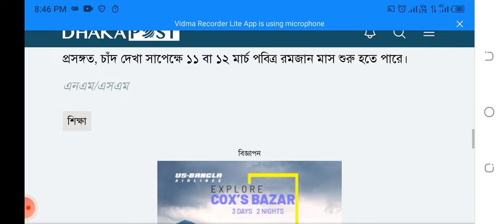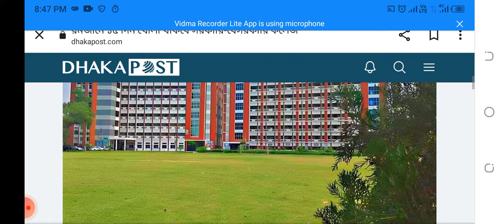অবশেষে রমজানে ১৫ দিন খোলা থাকবে সরকারি-বেসরকারি স্কুল কলেজ | Ramadan School College Open News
রমজানে ১৫ দিন খোলা থাকবে সরকারি-বেসরকারি কলেজ

স্কুলখোলার খবর
Bangladesh to keep schools open during Ramadan
Search

World

Entertainment

Lifestyle

Economy

Business

Cricket

Hello

Stripe

Recent

Bangladesh releases medical college entrance test results, pass rate jumps to 47%Pakistan's Khan-backed independents lead in final poll countHasina receives GI certificates for Tangail saree, two other productsTrump comments on Russia, NATO 'appalling and unhinged': White HousePrayers for unity, peace wrap up second phase of Bishwa Ijtema

IMF's Georgieva says she's confident on global economic outlook despite uncertainties

Taiwan reports more Chinese balloons over Taiwan Strait

Philippine landslide death toll climbs to 35

Myanmar junta enforces mandatory military service for young people

Age, mental capacity dominate campaign trail after report questions Biden's memory

Hamas had command tunnel under UN Gaza headquarters, Israeli military says

Jeff Bezos sells roughly $2 billion of Amazon shares

EU agrees on looser fiscal rules to cut debt, boost investments

Education

Primary schools will conduct classes for the first 10 days of Ramadan, while secondary schools will remain open for 15 days

Staff Correspondentbdnews24.com

Published : 8 Feb 2024, 05:20 PM

Updated : 8 Feb 2024, 05:20 PM

The government has adjusted the holiday schedule for the current academic year to keep schools open during Ramadan.

Accordingly, secondary schools will stay open for the first 15 days of Ramadan, while primary institutions will conduct classes for 10 days.

This year, the month of fasting is likely to begin on Mar 10, subject to the sighting of the moon.

Initially, the holiday schedule had secondary and lower secondary schools closing on Mar 10, and primary schools starting their holidays on Mar 11.

RELATED STORIES

US may recognise Palestinian state: Ramadan

Titu hopes to keep prices stable in Ramadan

BB eases LC cash margin for 8 products before Ramadan

BB allows deferred payments for 8 Ramadan imports

Making of Saraswati idol

Policeman gets death for Kushtia triple murder

Love Scenes: ‘Wheel of Fortune and Fantasy’

Shab-e-Barat on Feb 25 night

Load More

OPINION

A shared future for mankind by China and Bangladesh

Increasing urban vegetation can improve air quality

Did the US just get lured into war with the Houthis?

Year of elections to shape Ukraine, Gaza and wider conflicts

Editor-in-Chief and Publisher: Toufique Imrose Khalidi

News

রমজানে সরকারি ও বেসরকারি কলেজগুলোতে শ্রেণি কার্যক্রম সচল রাখার নির্দেশনা দিয়েছে শিক্ষা মন্ত্রণালয়ের মাধ্যমিক ও উচ্চ শিক্ষা বিভাগ। এর আগে রজমানের প্রথম ১৫ দিন মাধ্যমিক ও নিম্ন মাধ্যমিক স্কুল এবং প্রথম দশ দিন প্রাথমিক স্কুল চালু রাখার ঘোষণা দেওয়া হয়।

বিজ্ঞাপন

সম্প্রতি রাষ্ট্রপতির আদেশক্রমে শিক্ষামন্ত্রণালয়ের উপসচিব খোদেজা খাতুন স্বাক্ষরিত এক বিজ্ঞপ্তিতে এ তথ্য জানানো হয়েছে।

বিজ্ঞপ্তিতে বলা হয়েছে, ২০২৪ সালের শিক্ষাবর্ষের ছুটির তালিকা আংশিক সংশোধন করা হয়েছে। ১০ মার্চ থেকে ২৪ মার্চ পর্যন্ত ১৫ দিন সরকারি ও বেসরকারি কলেজগুলোতে শ্রেণি কার্যক্রম চালু রাখার সিদ্ধান্ত হয়েছে